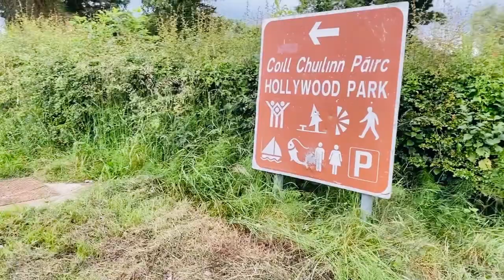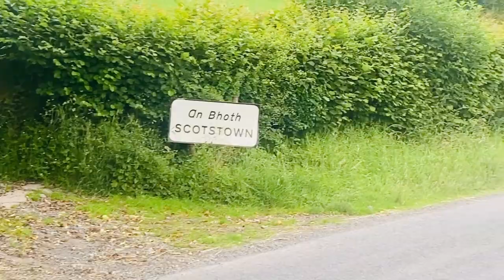An Irish Village | Beautiful Irish Village Walk | The Charming Village of Scotstown County Monaghan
The Irish Village today we came to visit one of our friend living in small village.

He have beautiful place for him self we will be cooking some delicious food.

We are few Pendu Boy's who have been lucky enough to have a chance to live & work in this beautiful Country Ireland.

We create content purely to entertain our Friends & Family around the world.

Show us love so we continue to show you the new places & entertain you all.